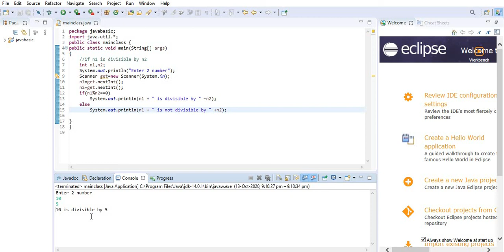Check if 1st number is divisible by 2nd number